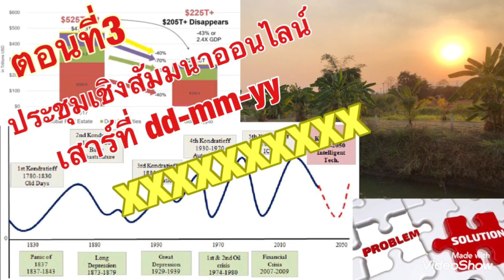ประเมินสงครามรัสเซีย-ยูเครน ใครได้-ใครเสีย?! คุ้มไหมที่ต้องแลกด้วยสงคราม??! รัสเซียไหวไหม??!